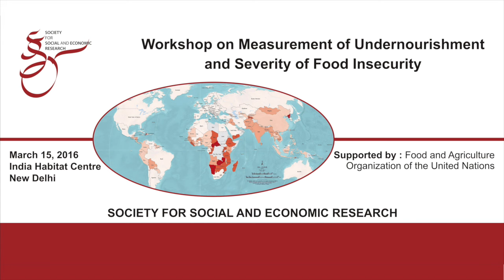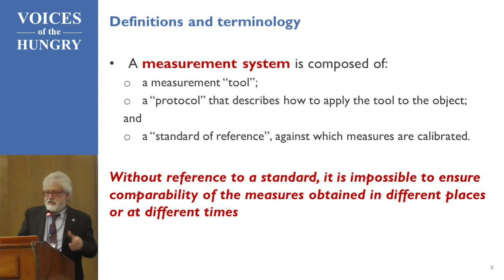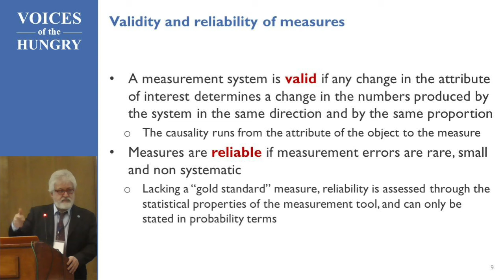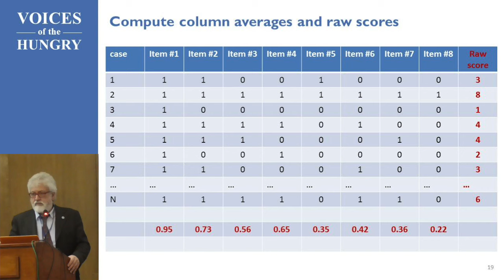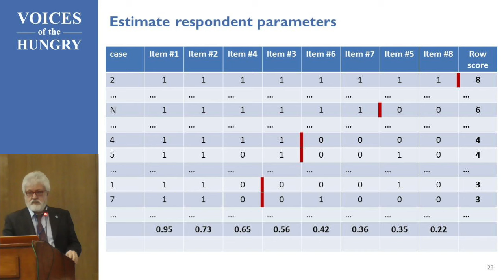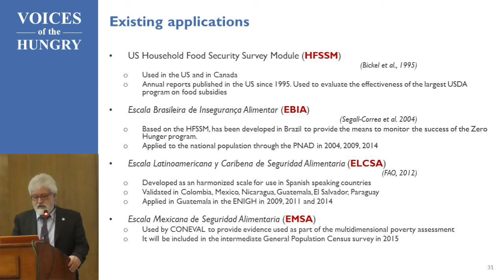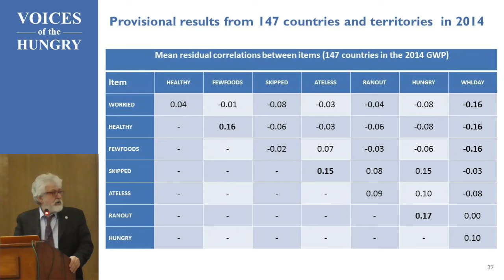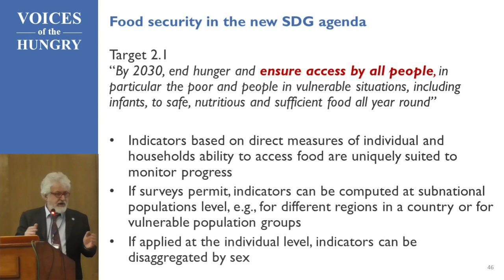Food Insecurity Experience Scale: FAO Innovations in Measurement of Prevalence of Food Insecurity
Carlo Cafiero, Senior Statistician, Food and Agriculture Organization of the United Nations, made this presentation at the Workshop on Measurement of Undernourishment and Severity of Food Insecurity organised by the Society for Social and Economic Research, New Delhi, India, on March 15, 2016. The workshop was supported by the Food and Agriculture Organization of the United Nations.